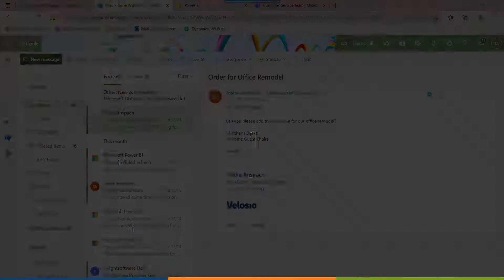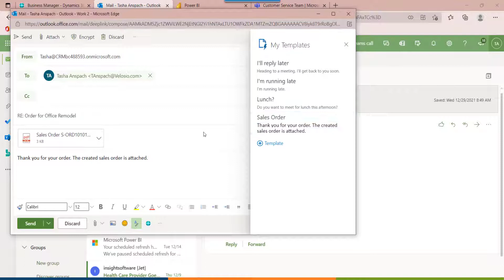Using Outlook and Dynamics 365 Business Central Together | Velosio ViewPoint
Business Central offers an add-in that lets you manage business interactions with your customers and vendors, directly in Microsoft Outlook. With the Business Central add-in for Outlook, you can see financial data related to customers and vendors, and create and send financial documents, such as quotes and invoices.

Business Central add-in consists of two separate add-ins that provide the following capabilities:

-- Contact insights

This add-in lets you look up Business Central customer or vendor information in Outlook emails and calendar appointments. It also lets you create and send Business Central business documents, such a sales quote or invoice to a contact.

-- Document view

When a business document is sent in an email, the add-in provides a direct link from email to the actual business document in Business Central.

Work with contacts and documents using the Contact Insights add-in.
Let's say that you get an email from a customer that wants to get a quote on some items. Directly in Outlook, you can open the Business Central add-in, which recognizes the sender as a customer, and opens the customer card for that company. From this dashboard, you see overview information for the customer, and can drill down for more detail on specific documents. You can also dig into the sales history for the customer. If it's a new contact, you can create them as a new customer in Business Central without leaving Outlook.

In the add-in, you can create a sales quote and send it back to this customer without leaving Outlook. All of the information that you need to send the sales quote is available in your business inbox in Outlook. Once you have the data entered, you post the quote and send it by email. Business Central generates a PDF file with the sales quote and attaches it to the email message that you draft in the add-in.

Similarly, if you get an email from a vendor, you can use the add-in to work with vendors and purchase invoices.

Sometimes you want to see more fields than you can see in the add-in, such as when you want to fill in lines in an invoice. To give you a bit more space to work with, you can pop out the add-in to a separate page. It's still part of Outlook, but you have more space. As you enter data for the document in the pop-out view, the changes are automatically saved. The following sections lead you through some basic tasks to give you a general understanding how to use it.